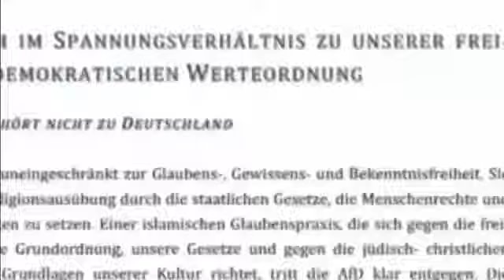Eine neue Art von Terrorismus und wir sind nicht vorbereitet! Frauke Petry AfD und Lamya Kaddor Isla